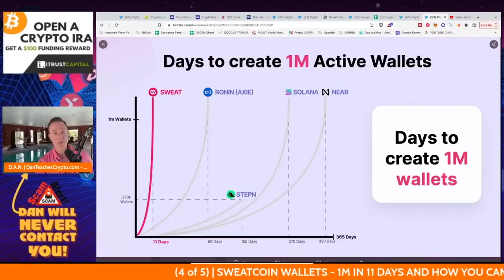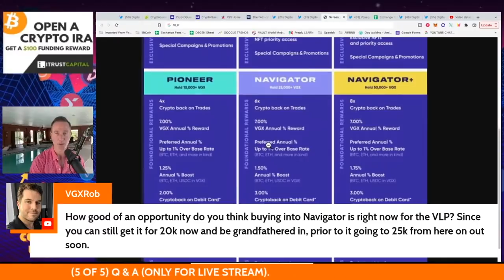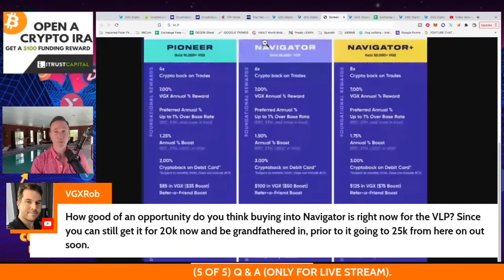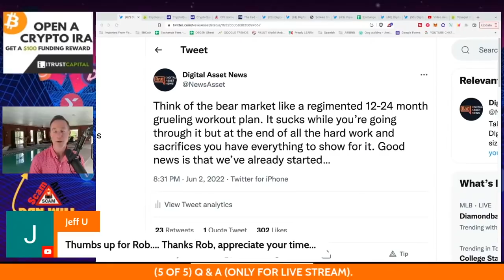Q&A (AFTER LIVE STREAM) - I’M NOT BUYING BITCOIN OR CRYPTO UNTIL FRIDAY AT 6:45AM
0:00 - KHLOE PHOTO BOMB
2:04 - Q & A

●▬▬▬▬▬▬CRYPTO ESSENTIALS▬▬▬▬▬▬▬●

●▬▬▬▬▬▬▬▬FOLLOW D.A.N.▬▬▬▬▬▬▬▬▬▬●

●▬▬▬▬▬▬▬▬STRATEGIES▬▬▬▬▬▬▬▬▬●